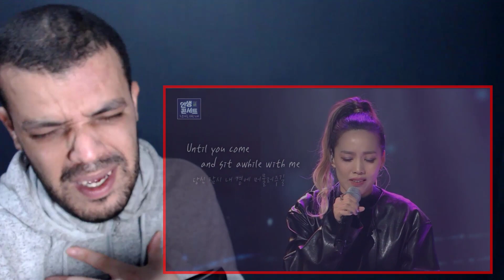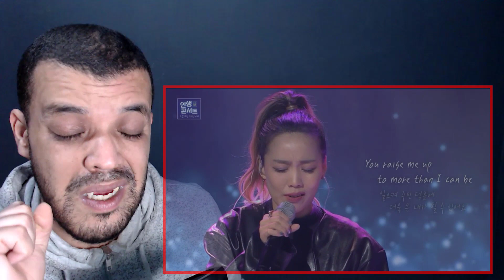Sohyang "You Raise Me Up" Life Concert | DZ REACTION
15 USD - 1 reaction video (will be up in 3-5 days after confirmation)
30 USD - 1 reaction video (will be up within 0-2 days after confirmation)

My Full Name : Ferah Samir
My adress : Chlef / Chettia Zone10 n539
zip code : 02007